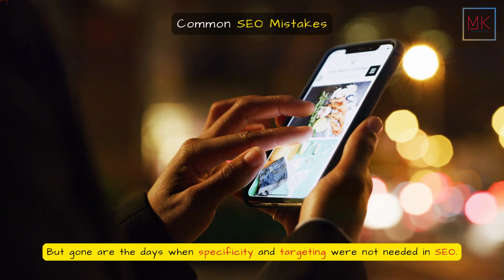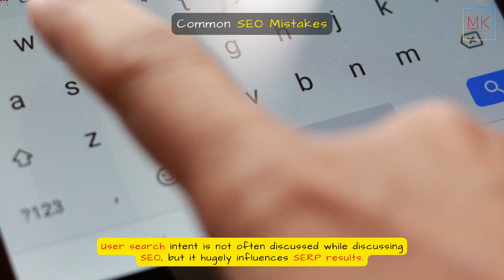Common SEO Mistakes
It is pretty standard for website owners to make SEO mistakes that can lead them to ruins of loss. If you do not want your website to end up having a minimum bounce rate and lower rankings, always ensure to avoid the below-mentioned SEO mistakes.